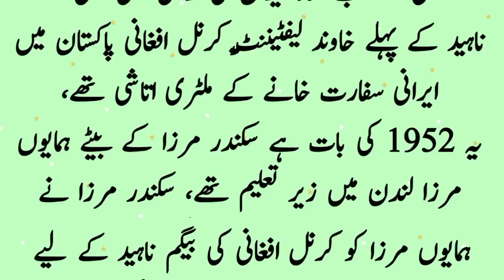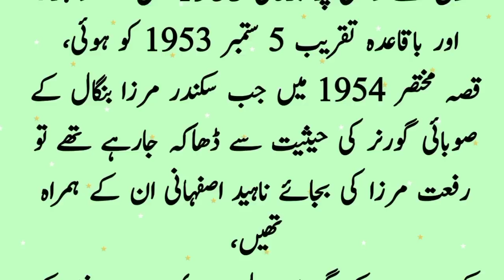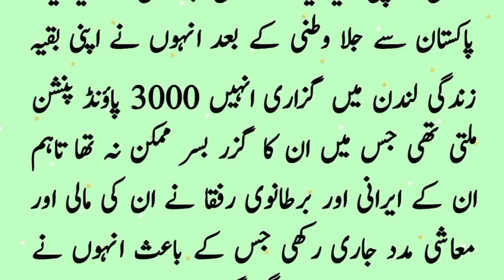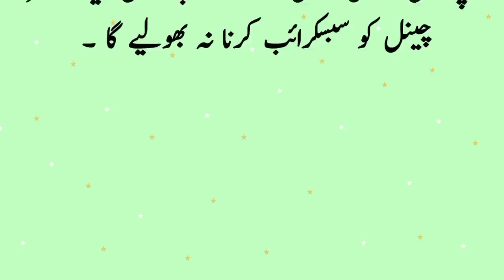It is the story of Iskandar Mirza, the first president of Pakistan and his wife's